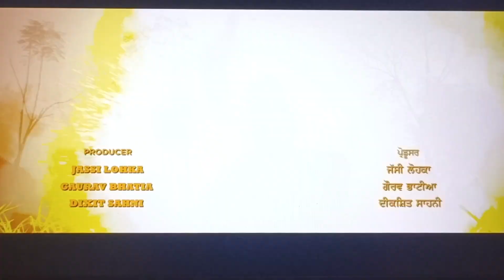Medal Movie | Punjabi Movies | Jayy Randhawa Movie | Movie Clip | Punjabi Movie 2023